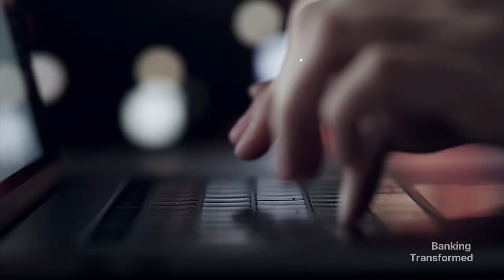Beyond the Hype: How Web3 Will Transform Banking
Joining us on the Banking Transformed podcast is Alex Tapscott, co-founder of the Blockchain Research Institute and author of the highly anticipated book, 'Web3: Charting the Internet’s Next Economic and Cultural Frontier’.

In this interview, we explore the world of Web3 and discuss how Web3 differs from today's internet, what components are real versus hype, where this technology may be headed next, and its potential impacts on banking and financial services.

Alex also discusses high-impact potential Web3 use cases for banks like reinvented payments, lending and investments, and shares how banks can navigate the challenges and seize the opportunities presented by the Web3 revolution.